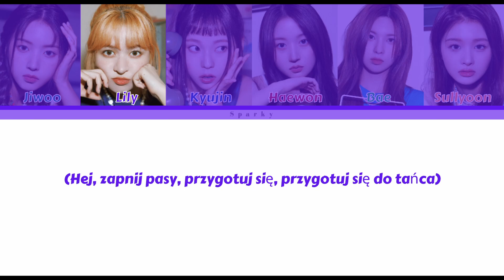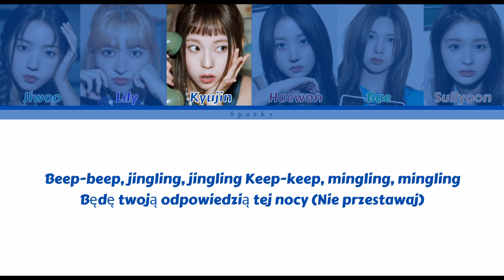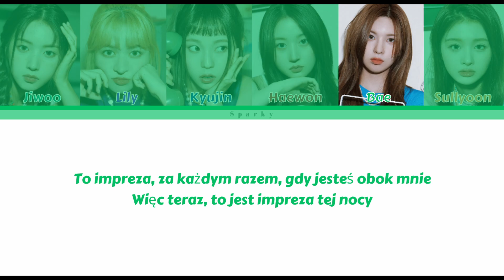NMIXX – Party O'Clock [polskie napisy / PL SUB]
Wszelkie prawa należą do JYP Entertainment

• Artysta: NMIXX
• Piosenka: Party O'Clock
• Album: A Midsummer Nmixx's Dream
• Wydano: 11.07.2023